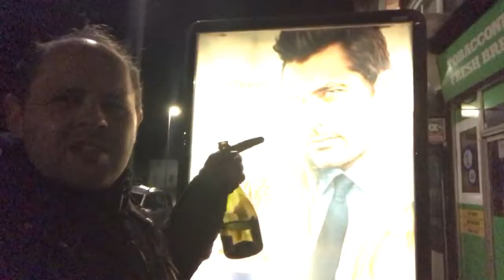Happy New Year 2016 | Drunk Vlog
VLOGMAS IS HERE AHHHHH
This week is all about cooking

Use the link below
To get one for yourself or for a loved one for Christmas 🎄🎄🎄🎄

All my details are here

All my links are below and some
So give them a look

free £5 credit when starting your own website

stephenh7420ue

I recorded a podcast episode also which will be up shortly

THE NEW PODCAST IS HERE